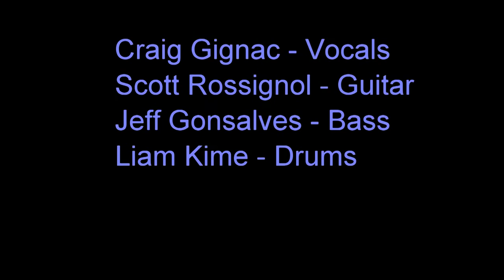radio caroline may 12 last number london ontario rock music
Radio Caroline rock band from london ontario. Closing number from the set at Rum Runners in London Ontario. The guys rocked the place.